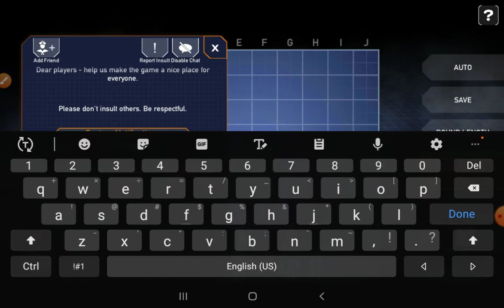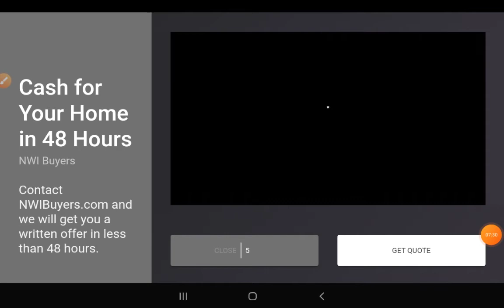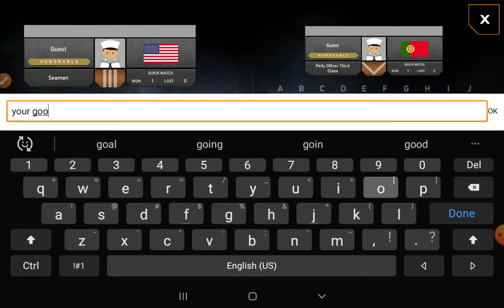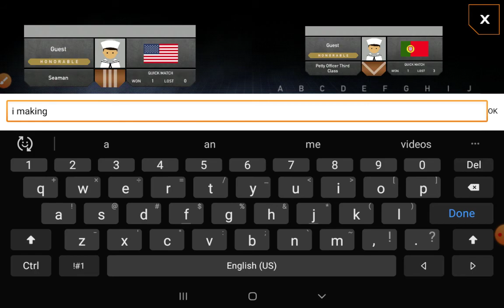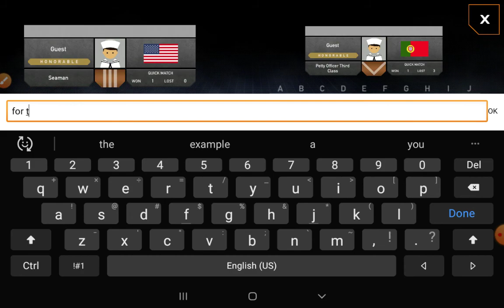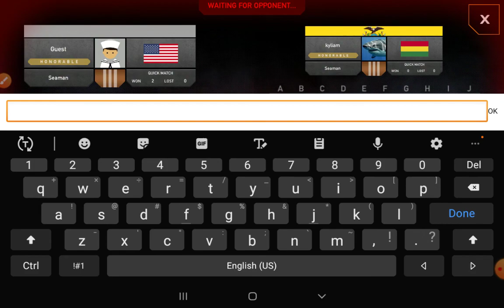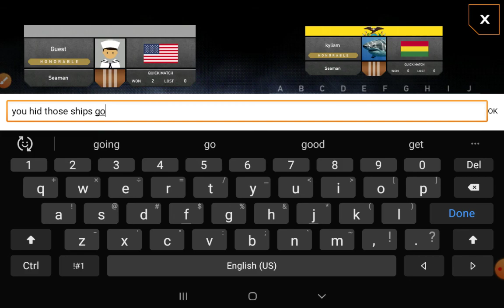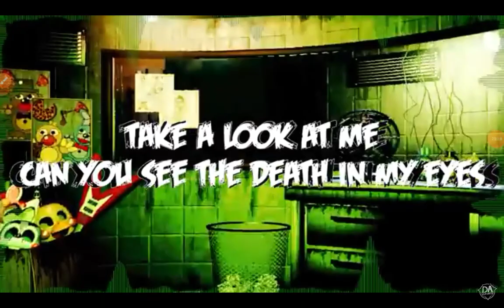destroying noobs in battle ship